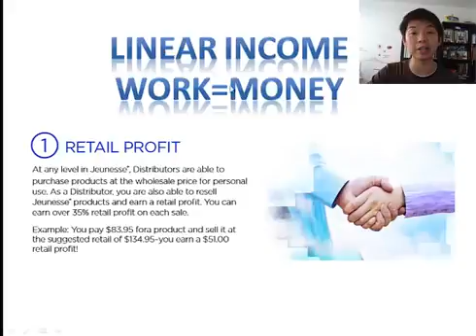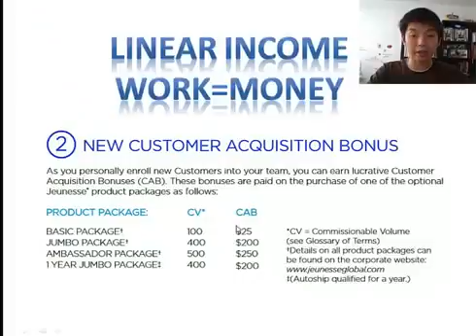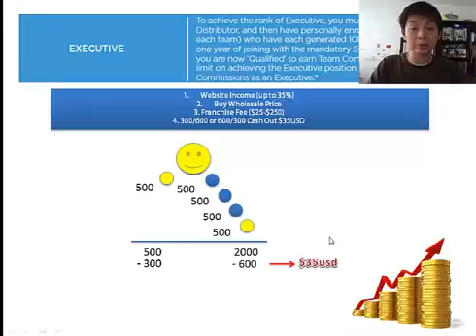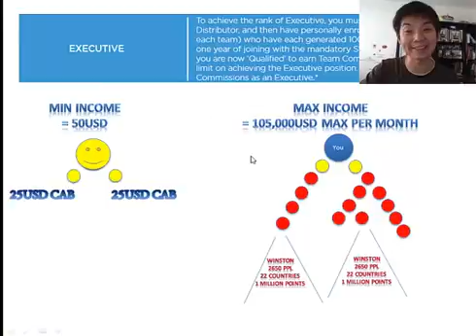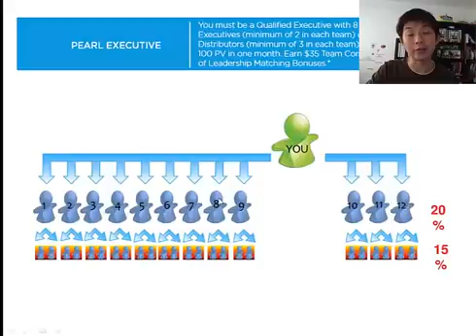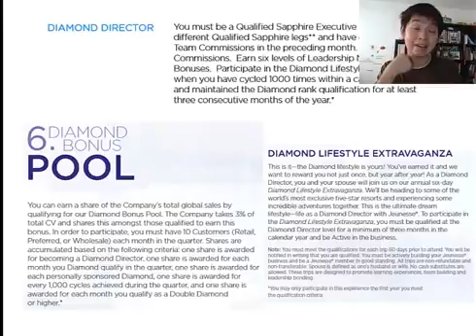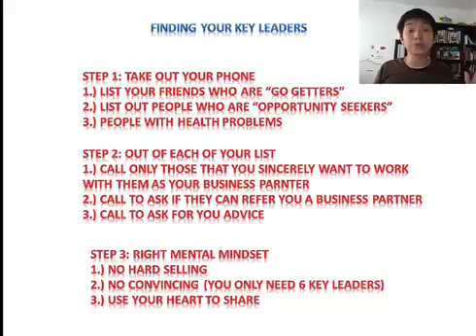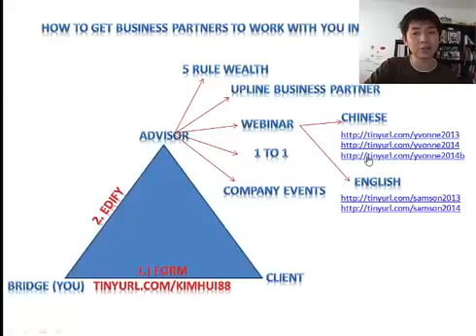Jeunesse Global Compensation Plan